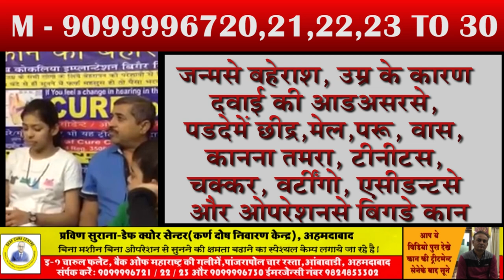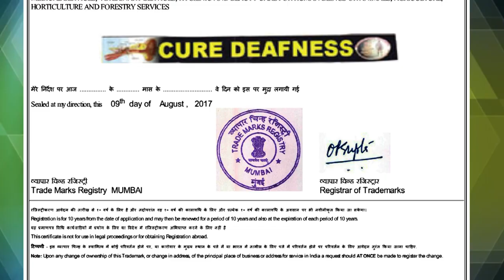Praveen Surana || Deaf Cure Center || Ahmedabad